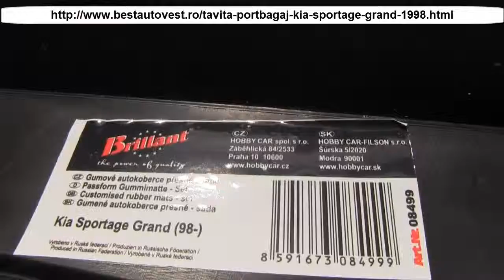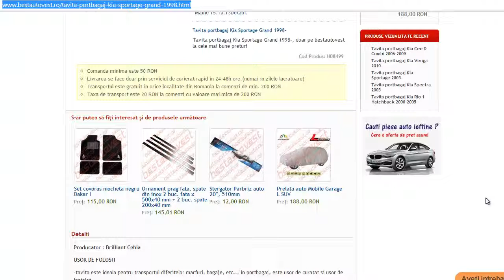Tavita portbagaj Kia Sportage Grand 1998-